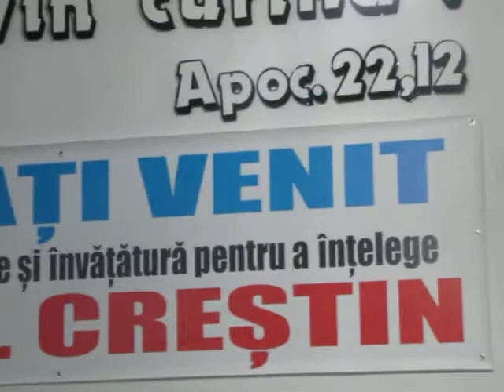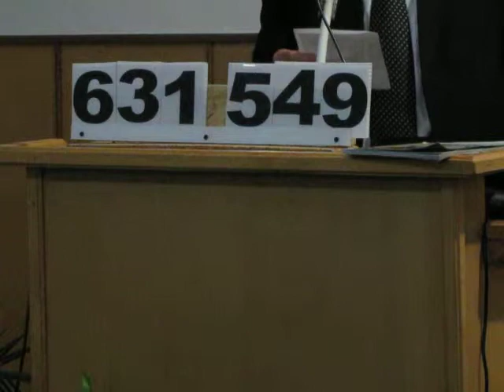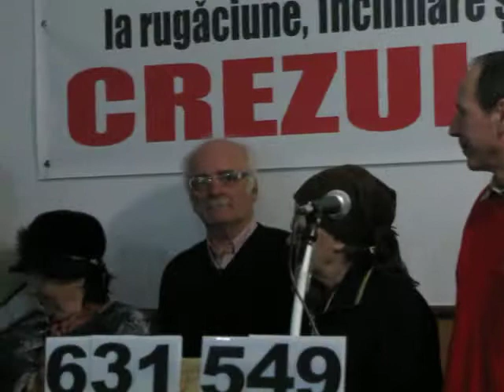Crezul Crestin 12 9 Cor. Premierea